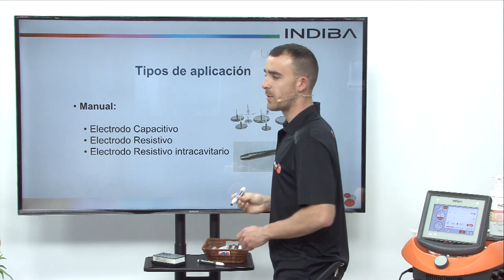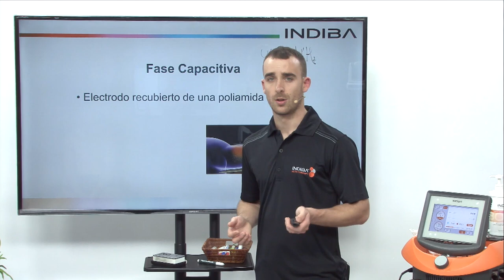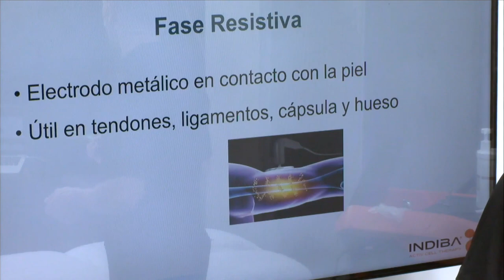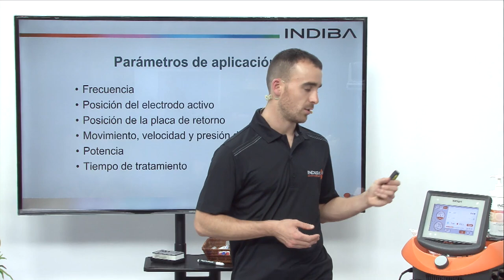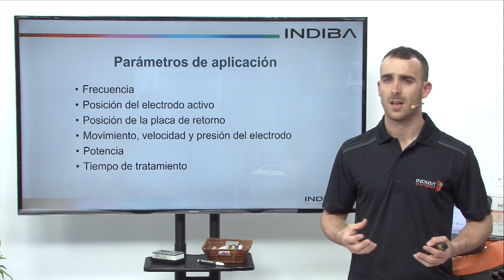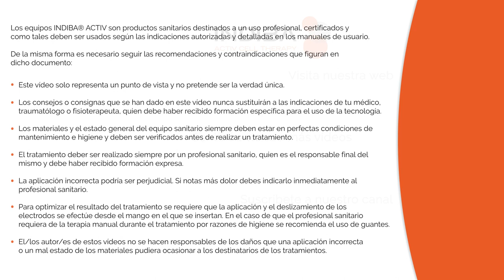Formas de aplicación de INDIBA ACTIV para fisioterapeutas